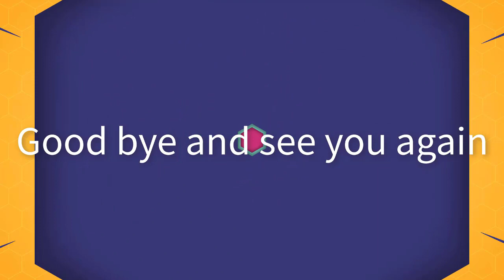Monkey baby so cute eat lovely fruit